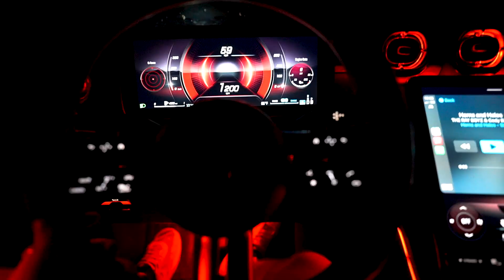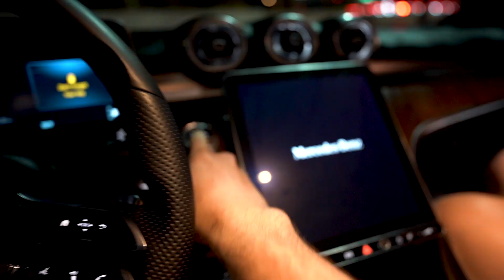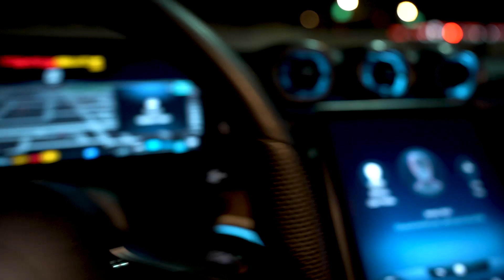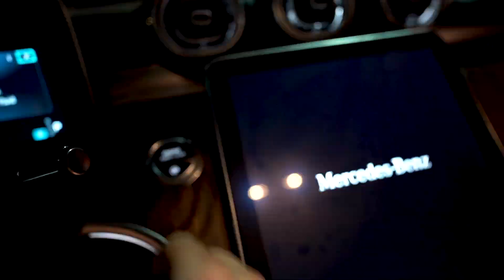I Moved To Arizona (Travel Vlog)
In this video, I move from Vancouver, Washington to Scottsdale, Arizona! Hope you enjoy watching & thank you to everyone who shows constant support to the channel, you guys are amazing! Never give up on yourself!